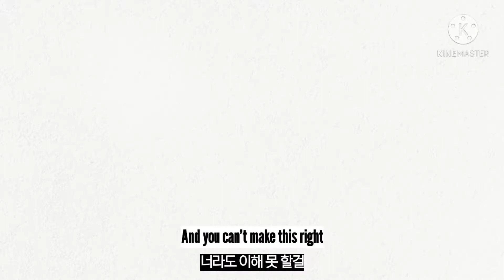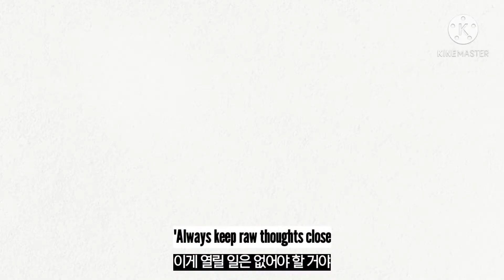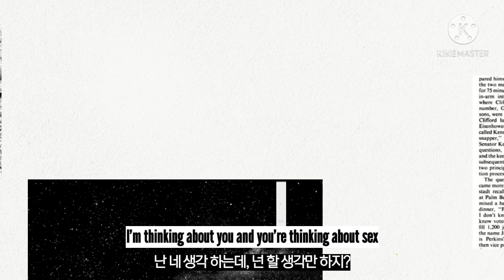🔥스킨스 다이어리 훔쳐보기 Baby Queen - Raw Thoughts [가사해석/한글자막/카야 스코델라리오]